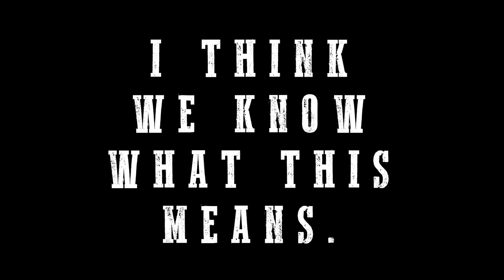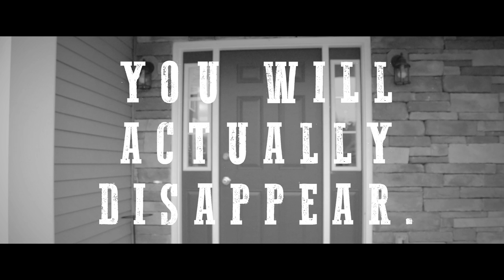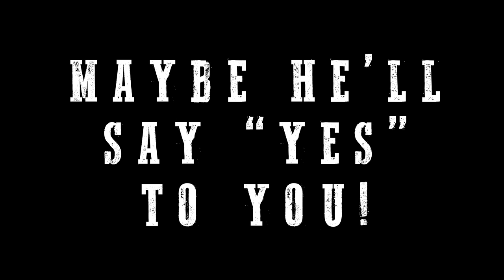Breadlift 2015 Promo - Portage Northern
Thank you, Huskies for tuning into this video provided by the Portage Northern News Team!  We'd always appreciate a subscription and a like.